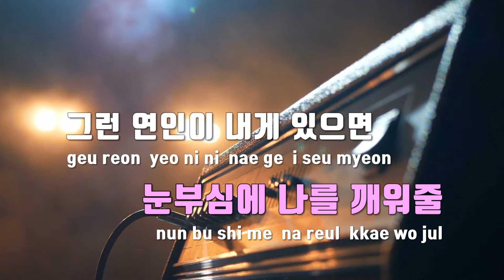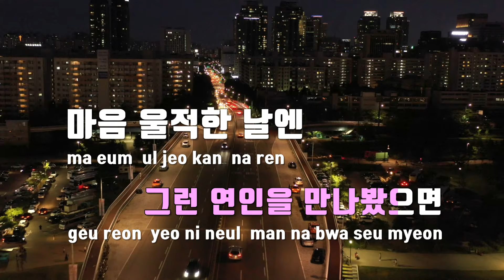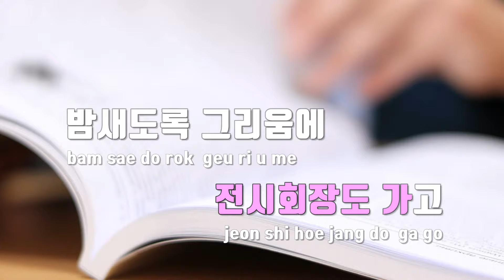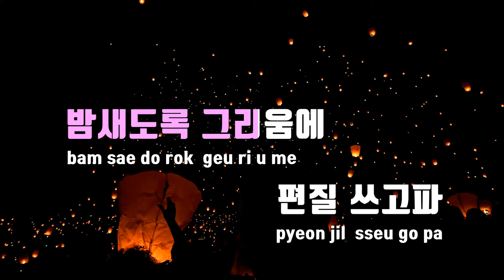[TJ노래방 / 멜로디제거] 칵테일사랑 - 경서 / TJ Karaoke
칵테일사랑  --  경서